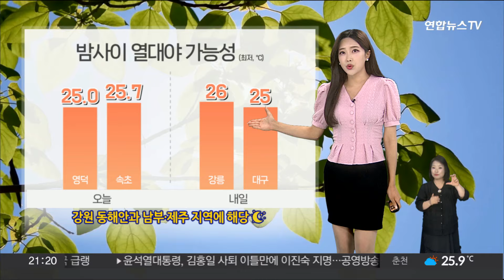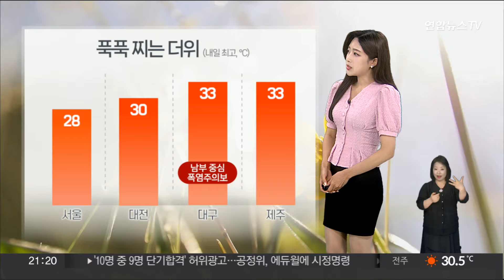[날씨] 밤사이 전국 장맛비 확대…남부 폭염주의보, 곳곳 열대야 가능성 / 연합뉴스TV (YonhapnewsTV)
[날씨] 밤사이 전국 장맛비 확대…남부 폭염주의보, 곳곳 열대야 가능성

지루한 장맛비가 길게 이어지고 있습니다.

밤사이 서울을 포함한 수도권을 시작으로, 비가 전국적으로 확대되겠고요.

내일 아침에는 대부분 그치겠습니다.

아침까지 예상되는 강수량은, 서울을 포함한 수도권과 강원, 충북과 영남에 최대 60㎜, 호남에 30~80㎜가 내리겠고요.

특히, 충남의 많은 곳은 100㎜ 이상, 경기 북서부 80㎜ 이상이 예상됩니다.

새벽 시간대에는 돌풍과 벼락을 동반해 시간당 20~30㎜의 집중호우가 예상되는 만큼, 주의하셔야겠습니다.

한편, 오늘 영덕의 최저기온은 25도, 속초는 25.7도로 밤사이에도 기온이 25도를 넘으며 열대야가 관측됐습니다.

내일 최저기온은 강릉 26도 대구 25도로, 마찬가지로 해가 들지 않아도 기온이 다소 높겠습니다.

당분간 강원 동해안과 남부, 제주는 더위가 식지 않는 밤이 나타나기도 하겠습니다.

낮에도 전국이 습도로 인해 푹푹 찌는 듯한 더위가 느껴지겠습니다.

어제부터 남부를 중심으로 폭염주의보가 이어지고 있는데요.

내일은 서울 28도, 대전 30도, 대구와 제주 33도를 보이겠습니다.

주말 동안에도 비가 오락가락 이어지겠습니다.

비의 양은 그리 많지는 않겠습니다.

날씨가 이랬다저랬다 하는 만큼, 최신 기상 정보를 자주 확인해 주시는 게 좋겠습니다.

지금까지 날씨였습니다.

(양윤진 기상캐스터)